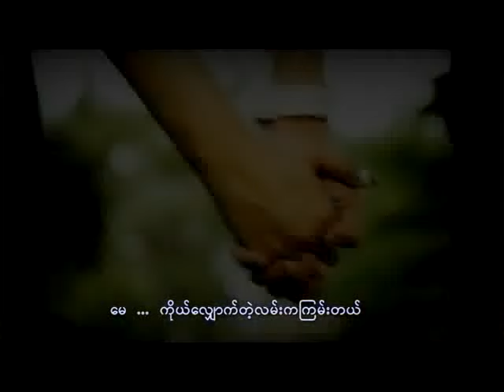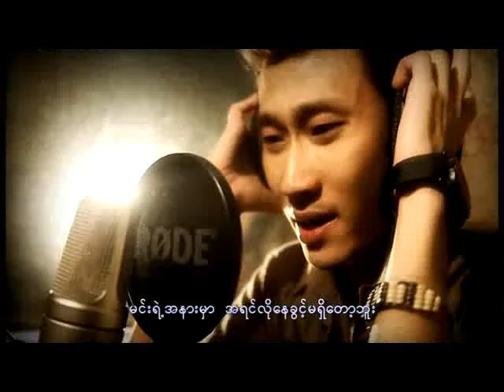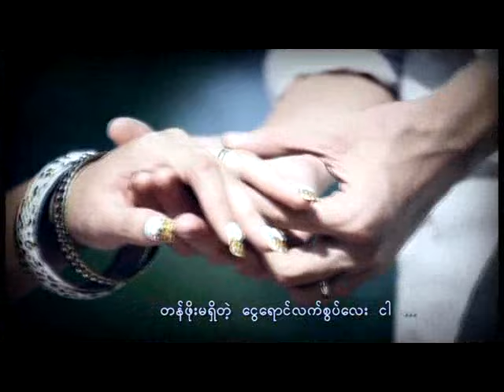Silver Ring - Zay Ye ( MTV )